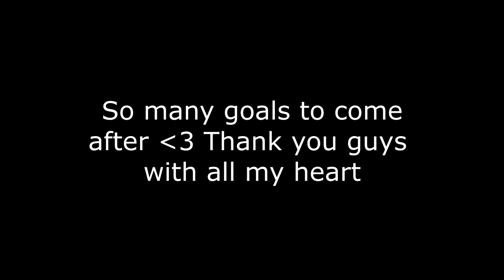Selena - Si Una Vez (Live From Astrodome) REACTION!!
Do you think that Selena's music is a perfect remembrance of her life ?

                               \\Support//